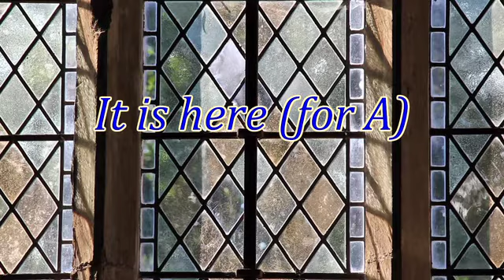Valentine Songs 1. Michael Maxwell Steer. It is Here (Harold Pinter) - Frances M Lynch & MMS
Valentine Songs 1 - It is Here (for A) -- Harold Pinter
Dedicated to Clancy

What sound was that?
I turned away, into the shaking room.

What was that sound that came in on the dark?
What is this maze of light it pleases him?
What is this stance we take, to turn away and then
turn back?
What did we hear?

It was the breath we took when first we met.
Listen. It is here.